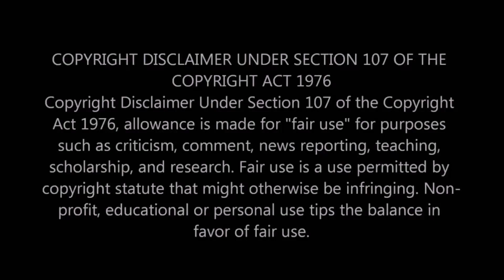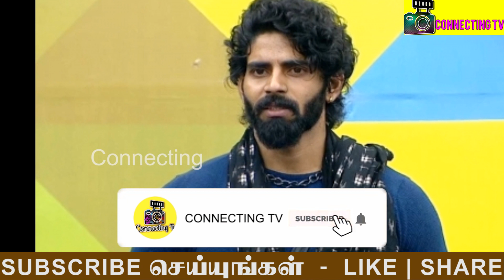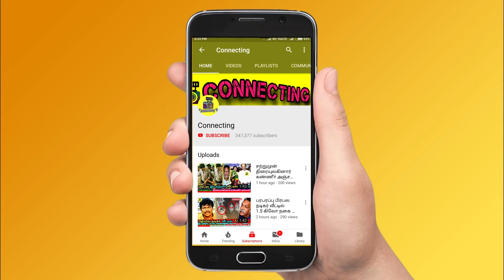நான் தான் Owner! Vanitha -ல் கடுப்பான Thamarai! Rules -ஐ உடைத்த Balaji! Bigg Boss Ultimate ! Hotstar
நான் தான் Owner! Vanitha -ல் கடுப்பான Thamarai! Rules -ஐ உடைத்த Balaji! Bigg Boss Ultimate ! Hotstar ! Vijay TV ! Kamal Haasan ! Bigg Boss Ultimate Tamil | 30th January 2022 - Promo 1 | Bigg Boss Ultimate | 30th January 2022 - Promo 2 |  Bigg Boss Ultimate | 30th January 2022 - Promo 3 | Bigg Boss Ultimate Day 1  – Promo |  Bigg Boss ultimate voting result today !

Bigg Boss Ultimate Tamil : Vanitha said that I am the owner of this house and no one will make to go out

thamarai was very upset with vanitha words and speaking with niroop about vanitha

balaji was entered in restricted area and making crazy things with in bigg boss house

Vanitha latest live video about thamarai selvi

vanitha live video thamarai about her game play in bigg boss ultimate

Thamarai selvi and julie clash in bigg boss ultimate on the first day

thamarai selvi and julie fight in bigg boss house in bigg boss ultimate

Kamal haasan speaks with all the contestants about her past game play and how much they have improved their skills to play in bigg boss ultimate

Kamal haasan spoke with vanitha and she said her life has changed a lot after bigg boss

Anitha said that I have more believes in me to win the title of bigg boss ultimate

Balaji murugadoss said that he doesn't know what am I going to do

Snehan said that he will eradicate all the mistakes he did in the past and thadi balaji said that he will be entertain everyone in this bigg boss ultimate

Balaji murugadoss has posted a message in his instagram handle in that he asked for vote from his fans

Balaji murugadoss did a small campaign for bigg boss ultimate votes from his fans through his instagram post

Balaji murugadoss had made a dance rehearsal for bigg boss ultimate entry

Balaji murugadoss and vanitha will be joining together and made a foot print in bigg boss ultimate

Vanitha might be helping balaji in many ways in bigg boss ultimate and make them to appear through finale

Vanitha and balaji might make a performance in bigg boss ultimate

Vanitha and balaji murugadoss combined together and formed a group in bigg boss ultimate

Balaji murugaodss | vanitha vijayakumar | bigg boss ultimate grand launch | bigg boss ultimate grand opening